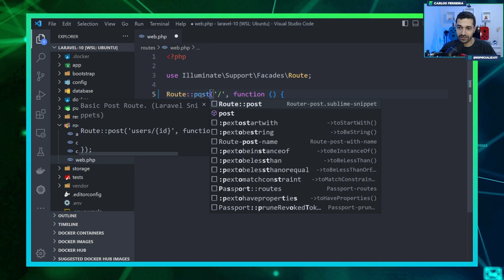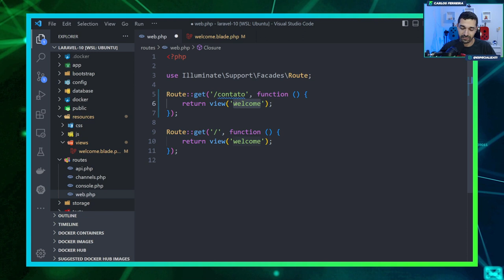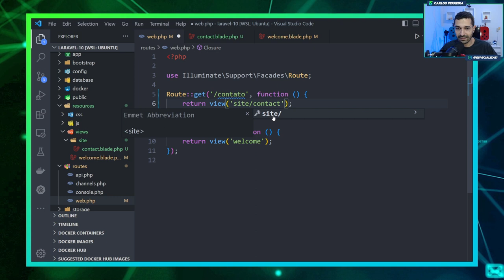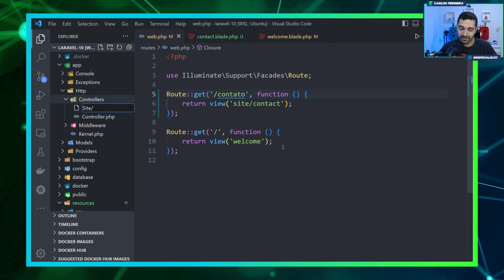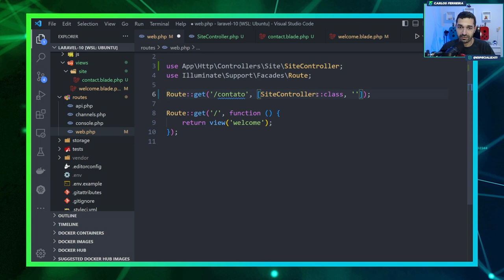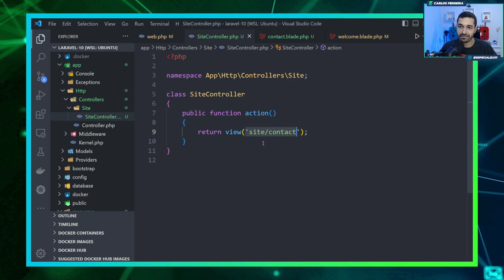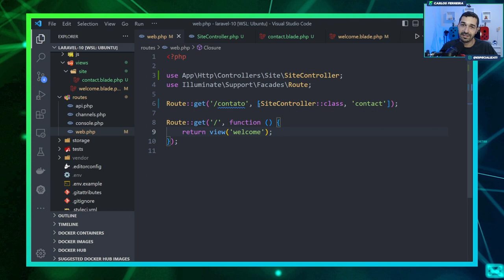Curso de Laravel 10 - #06 - Primeiro Código com Laravel 10.x